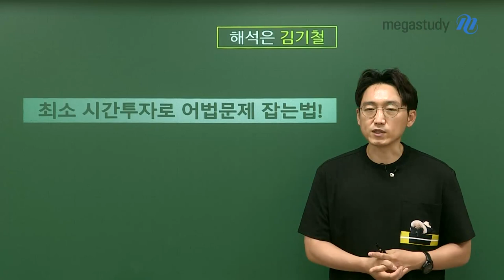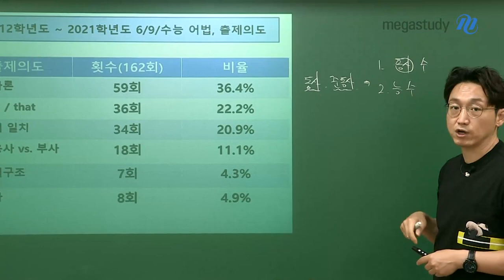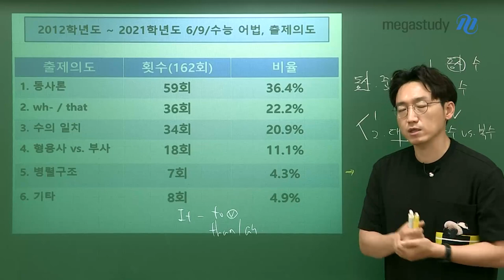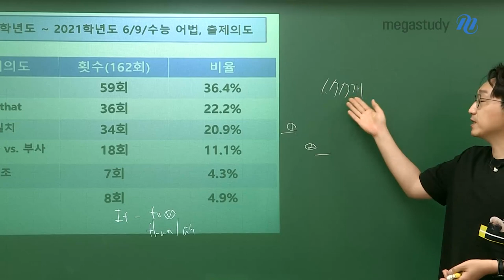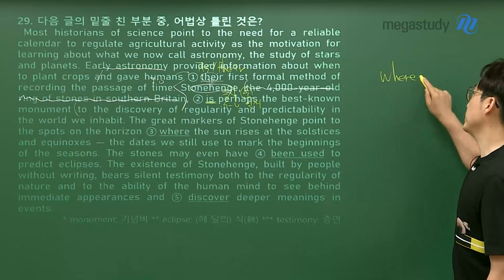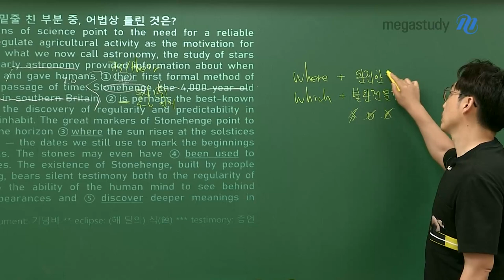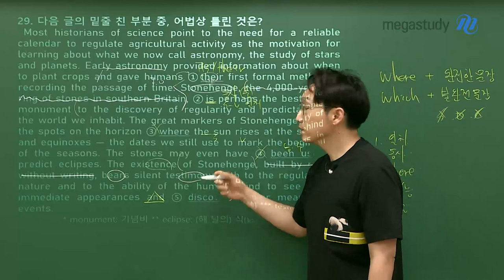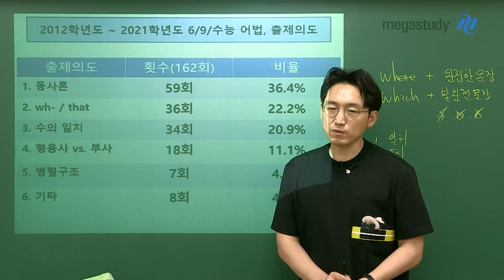[메가스터디] 영어 김기철쌤 - 최소 시간 투자로, 어법 문제 잡는 법!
1등급이 목표라고 하면서,
어법을 찍는 학생들, 꽤 많이 보이는데요!

기철쌤이 딱 한마디 하겠습니다.
“빈칸 하나 더 맞히는 것보다 어법 하나 더 맞히는 게, 더 쉽습니다”

어법 문제, 출제되는 어법은 정해져 있습니다.
출제 의도를 제대로 파악하면, 틀릴 일 없습니다.

2012학년도 ~ 2021학년도 모의평가&수능 어법 문제 분석을 바탕으로,
어법 문항이 어떻게 출제되는지,
그리고 어법 문항에 어떻게 접근해야 하는지,

기철쌤이 낱낱이 지금부터 파헤쳐드리겠습니다!